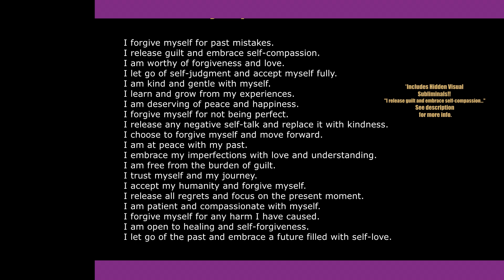🌟 Self-Forgiveness [Subliminal] ❤️ | Embrace Inner Peace ✨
Unlock the power of self-forgiveness and embrace inner peace with our "Self-Forgiveness Subliminal" video. This subliminal is crafted to help you release guilt, let go of self-judgment, and cultivate self-compassion. Filled with positive affirmations, it guides you towards self-acceptance and healing. Use this subliminal to forgive yourself for past mistakes, embrace your humanity, and move forward with love and understanding. Experience the transformative power of spirituality, manifestation, and subliminals to create a life filled with peace, happiness, and self-love.